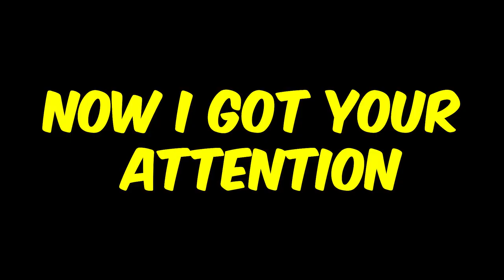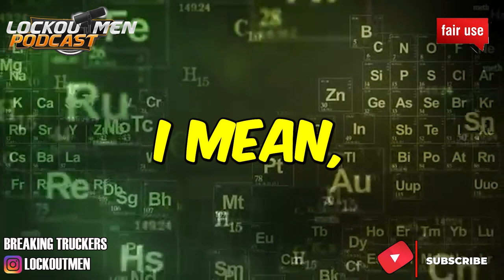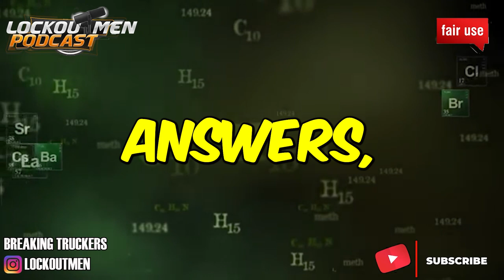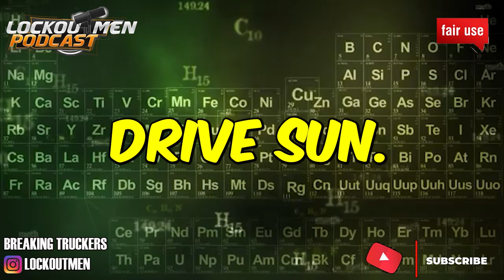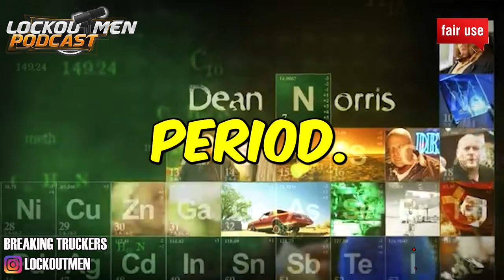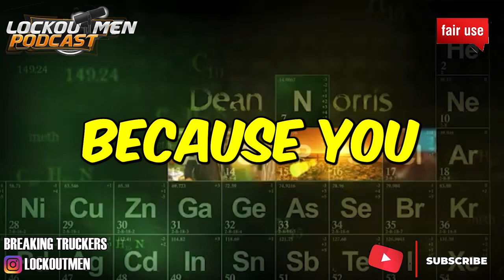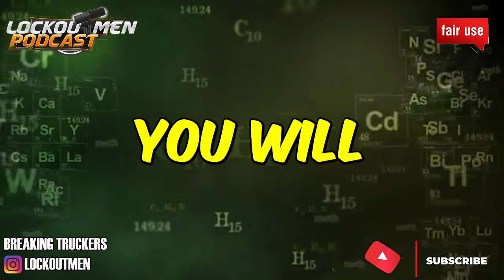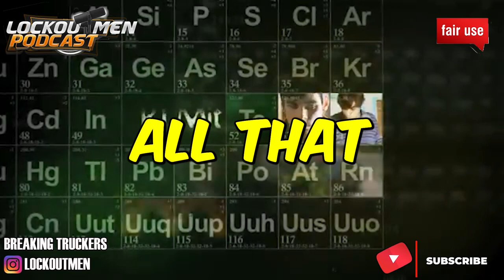HOW TO GAIN CONFIDENCE IN TRUCKING | The Recruiter Call Channel ☎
In Today’s Episode: HOW TO GAIN CONFIDENCE IN TRUCKING

If you enjoyed this video, please...